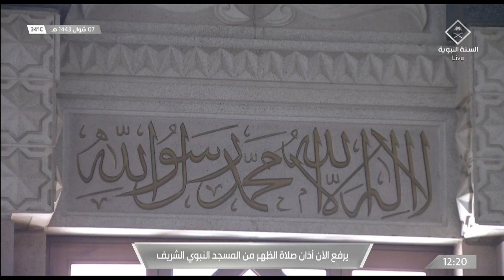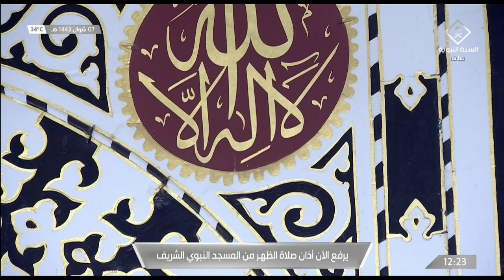8th May 2022 Madeenah Dhuhr Adhaan Sheikh Hassan Khashugji